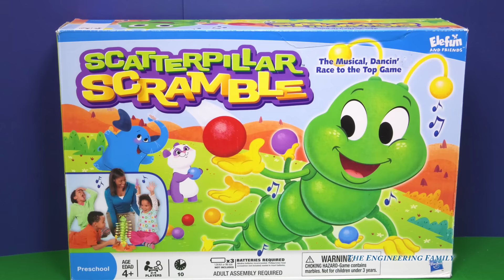Assistant Plays Scaterpillar Scramble with Blaze and the Monster Machines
In this video watch as Mr. Engineer and The Assistant from The Engineering Family unbox, review and play Scaterpillar Scramble with Disney Lion Guard and Blaze and the Monster Machines! Who do you think will win the game?!?

We are The Engineering Family, a family of educators working to show you how to make learning fun and engaging through toy unboxings, toy reviews, and original series designed to give insight imaginative play within your family. With Mr. Engineer as an experienced engineer with a love of exploring new things, Mrs. Engineer an award winning teacher with a math and counseling focus, and their daughter The Assistant you can think of The Engineering channel as your imagination station. You can think of The Engineering Family channel as a Funbrain meets YouTube. !  ​​​

Check out the Adventures of The Assistant and Wiggles! It is our animated series featuring the Assistant, her Dog Wiggles, and science experiments!